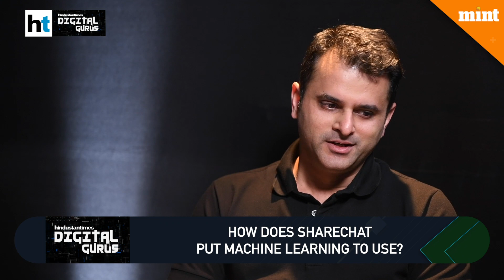Digital Gurus I Sunil Kamath reveals ShareChat’s monetisation strategy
Get up, close and personal with India’s Digital Gurus in this weekly show. They not only share their growth story, key insights and vision but also let you on future growth mantras in the fast-moving space. In Episode 1, ShareChat’s Chief Business Officer Sunil Kamath explains the potential of the vernacular media space and reveals the company’s strategy to add a monetization layer by 2020. Tune in for more details.